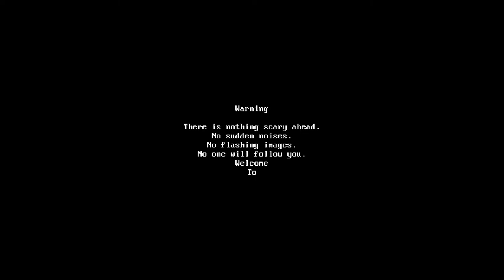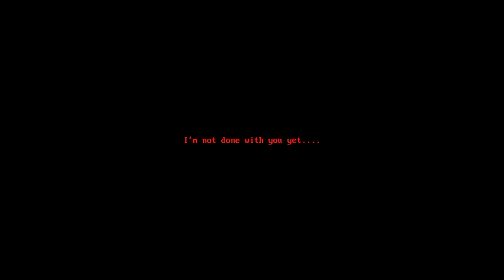Comme il ou elle le sais // DIA